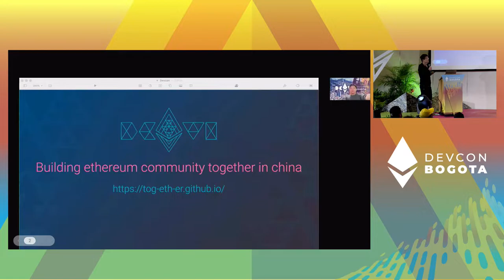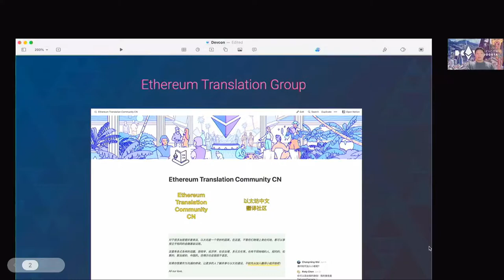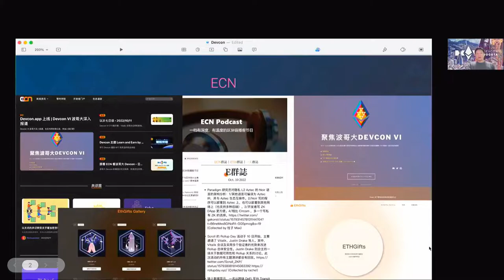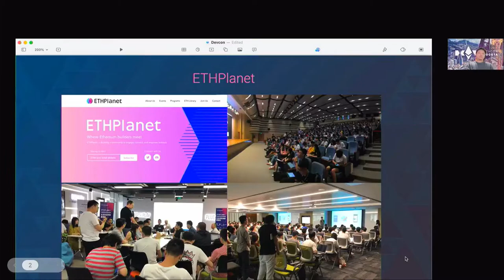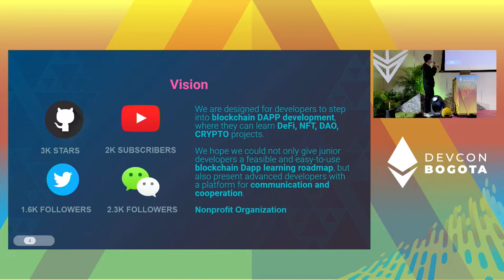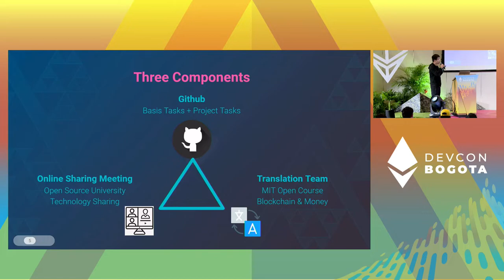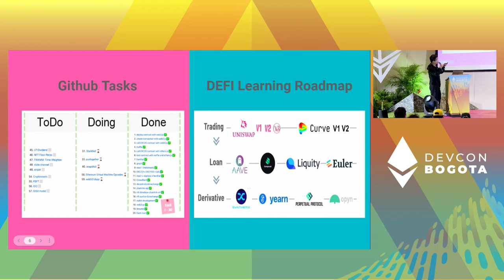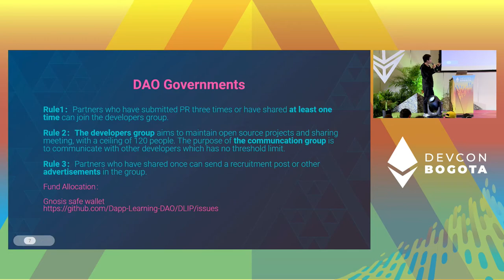Building ethereum community together in china | Devcon Bogotá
Introducing the many Ether communities in China and how they are growing together

Speaker(s): GUO Haoyun, Yanyan Ho
Track: Opportunity & Global Impact